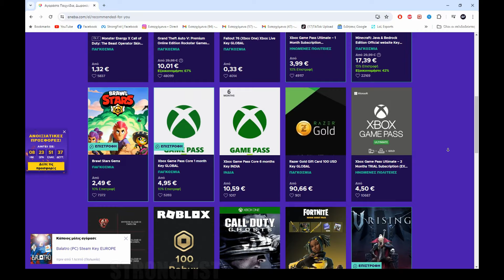ΦΕΡΤΕ ΜΑΣ ΤΑ LP ΣΑΣ! - FORG1VEN FT PUN1SHER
ENEBA.com - εξαιρετικό μέρος για να αγοράσετε παιχνίδια (PS5, Xbox, PC)!
Αγοράστε δωροκάρτες στις καλύτερες τιμές!